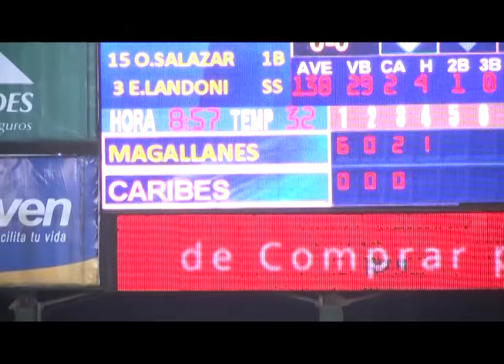Lorenzo Barceló obtuvo victoria en Pto La Cruz